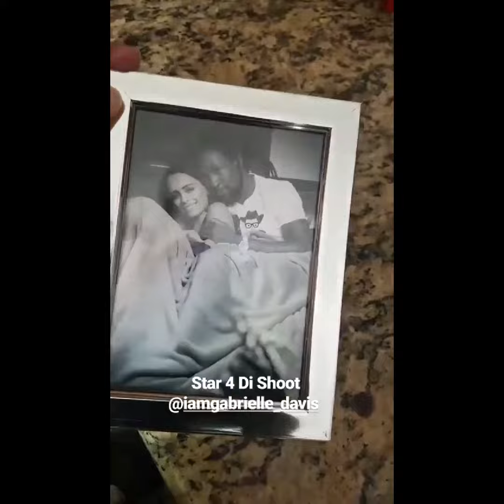Jah Cure at photo shoot for new song - Risk it all - 21st feb 2018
Jah Cure photo shoot for up and coming single Risk it all coming out 23rd March 2018